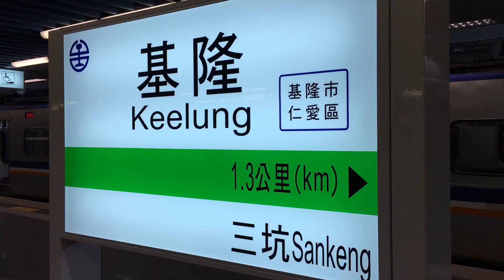20160510_基隆車站